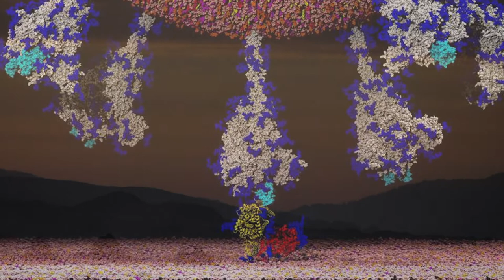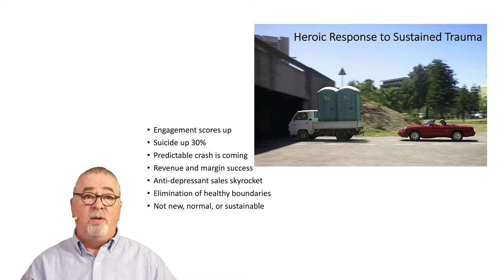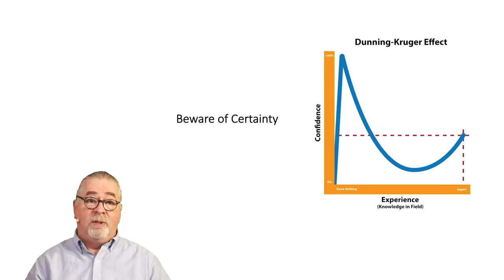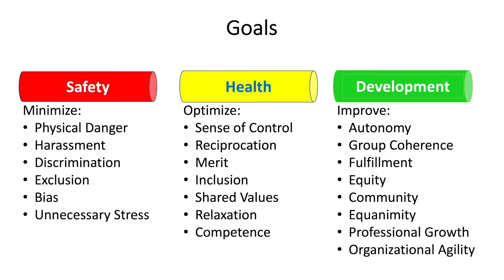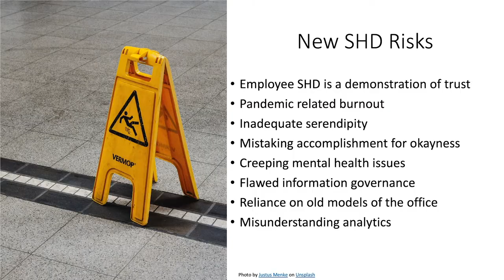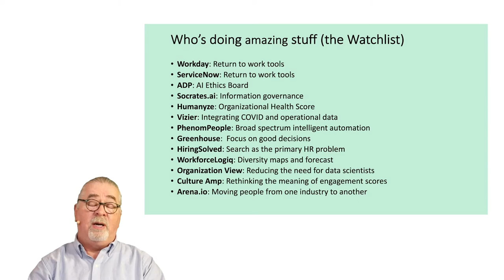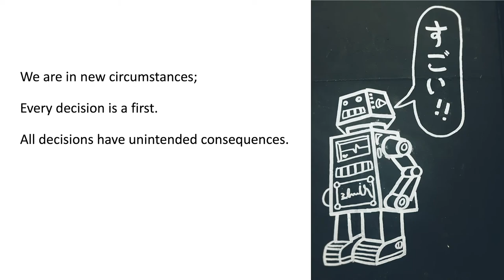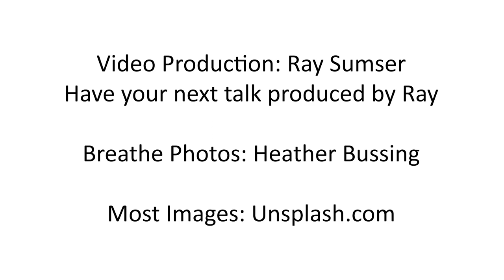HR Tech Keynote: How HR (and Tech) Can Address Workplace Health & Safety during the Pandemic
John Sumser, Keynote Full Presentation from The HR Tech Conference & Exposition Fall 2020, 42:33 Video presentation, on How Human Resources and HR Tech Can Address Workplace Health and Safety during the coronavirus pandemic with the workplace under threat from COVID-19.